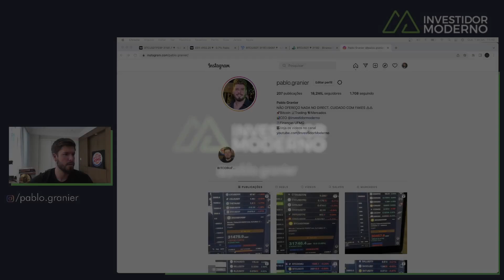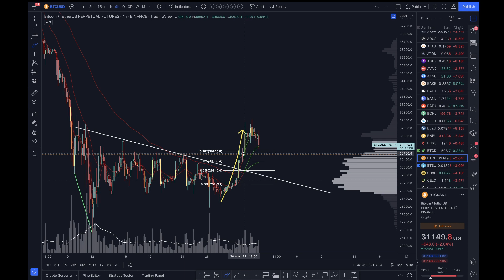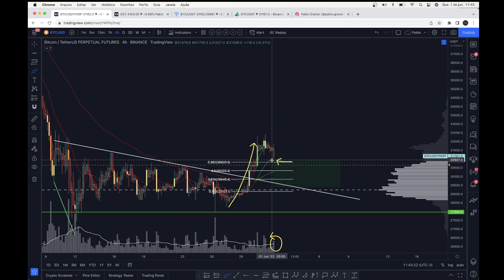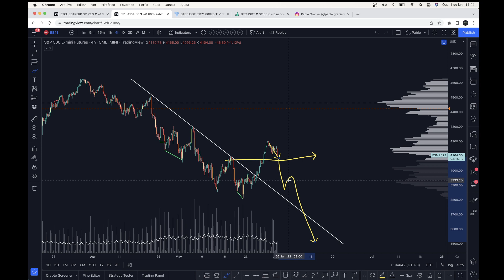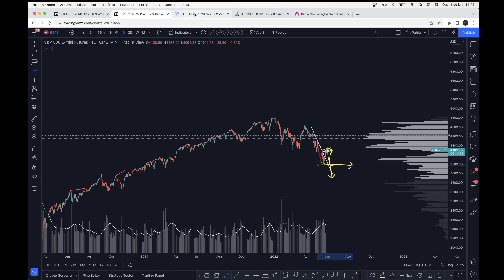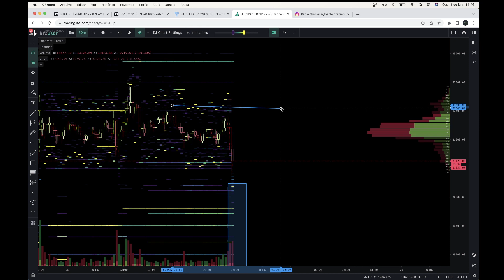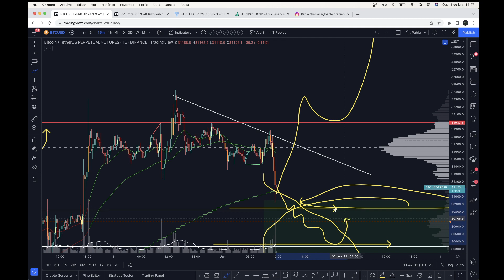BITCOIN CORRIGE: ROMPEMOS 31K: ATÉ ONDE VAMOS? - Análise Técnica/Sentimento